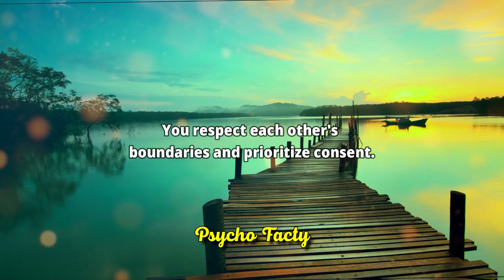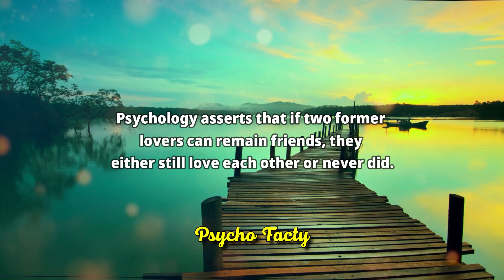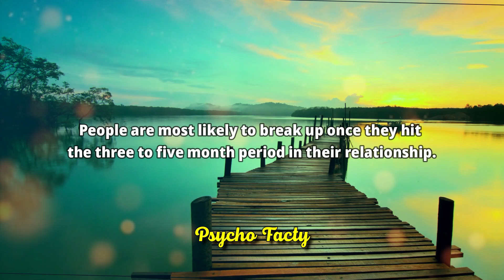Unlocking the Secrets: Unveiling Mind-Blowing Psychological Facts About Women and Love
psychological facts,
psychology Quotes,
psychology Says,
psychology facts,
psychology facts about human behavior,
psychological facts,
psychology facts,
quotes,
psychology,
7 interesting psychological facts
about music,
12 psychology facts about people
21 shocking psychological facts
psychopathophysiology of human
behavior,
relationship advice,
women psychology,
human behavior,
mind-blowing facts,
dating advice
women's thoughts,
dating experiences,
female psychology,
interpretation,
communication patterns,
subconscious desires,
societal conditioning,
emotions,
intuition,
fulfilling relationships,
dating tips,
meaningful connections,
human psychology,
psychology facts,
human Psychological facts,
psychological facts,
psychology,
psychology says,
human behavior,
deep psychology,